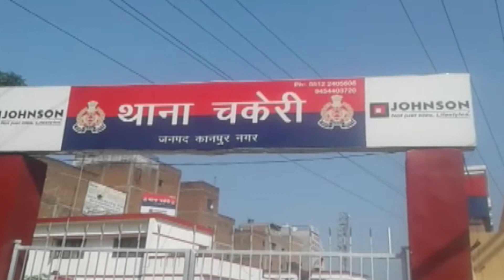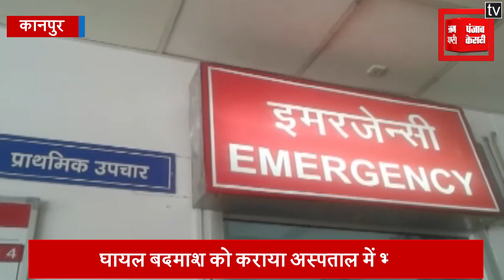मुठभेड़ में गोली लगने से शातिर बदमाश घायल, बदमाश पर दर्जनों मामले हैं दर्ज